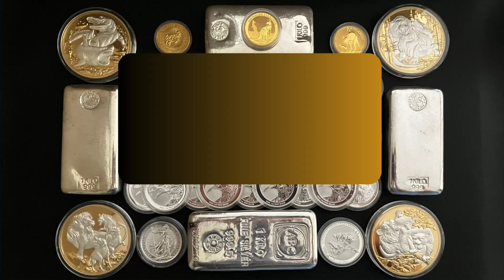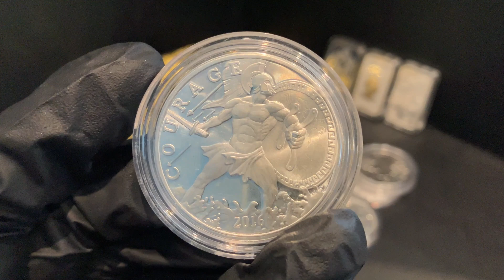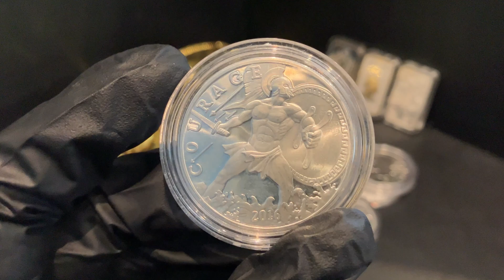Silver Supply drying up? Its the perfect storm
Thanks guys for checking out this video.

Just a quick video today.

Some really great points on the industrial demand of Silver and for-cast on expected returns.

This is certainly encouraging for ALL Silver Stackers and coin collectors big and small.

Just a few weeks ago a 1 oz Silver coin would cost you $50 AUD - $33 USD

Now today guys it went as high as $64 AUD to buy a 1 oz Silver coin. $42 USD

Silver is FUN and affordable for all and its such a great hobby to pursue while building your collection while investing.

Question -  Does your bullion dealer charge you extra for the plastic capsule?

The demand for silver from an industrial perspective is absolutely booming, and it’s easy to see why. Silver’s got a crucial role in all sorts of high-tech and green technologies. In 2023, industrial demand for silver hit a record high of 654.4 million ounces! This surge is largely thanks to its use in photovoltaic cells for solar panels, which saw a whopping 64% increase in demand. Silver’s top-notch electrical and thermal conductivity makes it a must-have for these applications.

And let’s not forget the automotive industry, which is going gangbusters with silver for electric vehicles (EVs) and other green tech. Silver’s used in all sorts of components, like electrical contacts and conductors, which are vital for the efficiency and performance of EVs. Plus, the rollout of 5G networks and advancements in electronics are also driving up the need for silver.

All in all, silver’s unique properties and its growing use in renewable energy and advanced tech mean that industrial demand is going to keep pushing the market. This strong demand, combined with limited supply growth, has led to a market deficit, making silver more critical than ever in modern industry. So, whether you’re into tech or just keen on a solid investment, silver’s got a lot going for it!